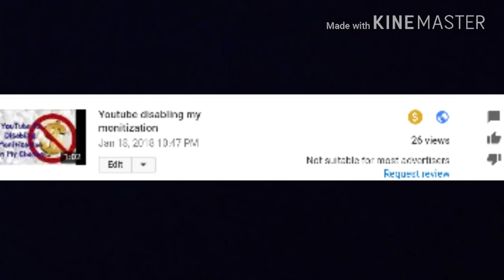Wow!!! Youtube demonitize my video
Wow what a suprised